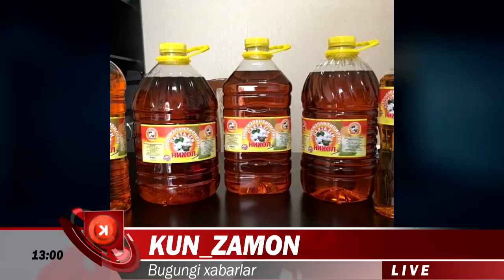БУГУН УЗБДА ПОРТЛАШ,АЗАРБАЙЖОНГА АРМАНИЯ КУТИЛМАГАН ЗАРБАНИ БЕРДИ ВА УЗБДА КУТИЛМАГАН ХАБАРЛАР....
Gulistondagi koronavirus bemorlarini taqsimlash markazida portlash yuz berdi
Bugun, 7 oktyabr kuni Sirdaryo viloyati Guliston shahrida kuli gumbirlash eshitildi. Bu haqda ijtimoiy tarmoqlarda ma’lumotlar tarqaldi.

Favqulodda vaziyatlar vazirligi mazkur holat yuzasidan rasmiy ma’lumot berdi. Ma’lum qilinishicha, hodisa soat 08:13 da Guliston shahridagi “Alpomish” sport majmuasida sodir bo‘lgan.

Sport majmuasida tashkil etilgan koronavirus infeksiyasiga gumon qilingan yoki kasallangan bemorlarga tibbiy yordam ko‘rsatish, saralash va taqsimlash markazida kislorod balloni yorilishi sodir bo‘ldi.

Hosil bo‘lgan kinetik zarba to‘lqinidan bino oynalari parchalanib,  fuqarolarga tan jarohati yetgan. Ta’kidlash joizki, zudlik bilan viloyat Favqulodda vaziyatlar boshqarmasi va boshqa tegishli xizmatlarning xodimlari voqea joyiga yetib borib, fuqarolarni xavfsiz hududga ko‘chirdilar. Mazkur hodisa oqibatida vafot etgan fuqarolar aniqlanmagan. Vaziyat to‘liq nazoratga olingan.